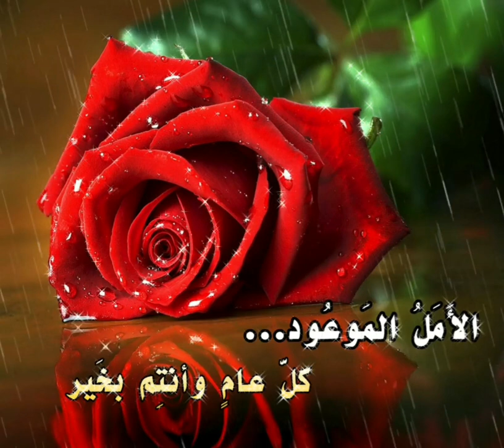حالات واتس اب ولادة الإمام المهدي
قناة منوّعات 2020

قائمة تشغيل حالات واتس اب 2020

أجمل حالات واتس اب 2020
* حالات واتس اب جميلة
- حالات واتس اب صباحية
- حالات واتس اب مسائية
- حالات واتس اب نكت
- حالات واتس اب حكم
- حالات واتس اب عن الحب
- حالات واتس اب الناس
- حالات واتس اب عن عاشوراء
- حالات واتس اب لطميات
- حالات واتس اب اغاني
- حالات واتس اب موسيقى
والكثير الكثير من الحالات الجميلة بجودة عالية

حالات واتس اب للامام المهدي